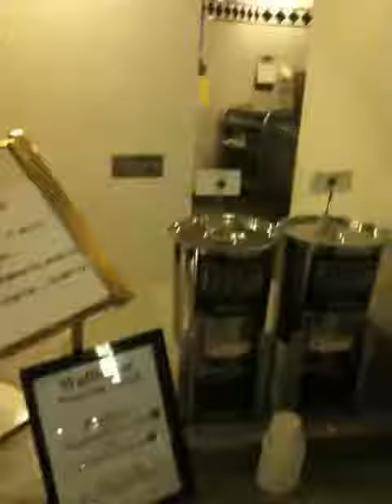Chicago Bears Football Training Camp 2019 Bourbonnais, IL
TRAINING CAMP FAN SPORTS GEAR.
Chicago Bears Training Camp Olivet Nazarene College Bourbonnais IL 60914

Ok, Bears coach Matt Nagy was impressed with what he saw from the team’s rookies throughout the course of the off season program.

“The biggest thing would be that they’re just all extremely mature,” Nagy said. “That’s probably what comes to mind. They take being mature out onto the practice field. They look to improve.”

The Bears rookie class is led by two key additions to the offense in third-round running back David Montgomery and fourth-round receiver Riley Ridley.

Montgomery showed the same versatility in two minicamps and 10 OTA practices that he displayed as a productive three-down back at Iowa State, where he appeared in 37 games in three seasons, rushing for 2,925 yards and 26 touchdowns on 624 carries and catching 71 passes for 582 yards.

Ridley is a precise route-runner who played in 28 games in three years at Georgia, catching 69 passes for 1,015 yards and 13 touchdowns.

“[Montgomery] is quiet, but yet he’s so motivated,” Nagy said. “Riley Ridley has come out here and with Anthony Miller being out [while recovering from shoulder surgery], he’s gotten a lot more work at the ‘zebra’ position. That kid is just so laser-focused. That’s just the first two that we’re talking about, but [I’m] very, very impressed with that class.”

Good advice: One highlight for Nagy during the recent Bears100 Celebration was spending 45 minutes speaking with Hall of Famer Mike Ditka.

“He’s a guy that I appreciate,” Nagy said. “He’s always himself. He doesn’t try and be different for anybody. That’s stating the obvious.

“He gave me a good piece of advice when we were sitting down. He was chewing his gum and he said, ‘There are really good football players and then there are not so good players. Get rid of the not so good players.’

“That’s pretty easy, so that’s what I want to do. I just don’t want to have not so good players. The more good players we can have, then I guess you can win a Super Bowl.”

Frosting on cake: Khalil Mack's face lit up with a huge smile when he was told that Bears owner Virginia McCaskey had recently called his acquisition in a blockbuster trade with the Raiders last Sept. 1 “the frosting on the cake.”

“That’s amazing,” said the All-Pro outside linebacker. “It’s real special. It’s something I prayed and thanked God about. I know how blessed I am, and I’m so appreciative to have this opportunity. But I’ve got to make the most of it, and the most of it would be getting to the big game.”

Mack felt that Bears players formed a close bond during the offseason program, something that he believes is paramount to team success.

“Those things add up,” Mack said. “Those are huge. You’ve got guys in the building and they’re around each other, joking, building that friendship and brotherhood. I feel like that’s the most important thing during these times.”

Summer break: With the offseason program concluding last Thursday, Nagy sent his players into their down time with a message about “how they need to stay out of the newspapers in these five weeks and make sure that they understand that they come back ready to go.”

Bears players won’t convene again until the start of training camp at Olivet Nazarene University in Bourbonnais in late July. Until then, Nagy wants them to enjoy their time off and get their minds off football.

“When we come back, we’re rolling and it’s go time and so they’ve got to make sure that they get their family time in, their own time in,” Nagy said. “But they've got to also train and stay in shape so that when they come back we don't lose any of the stuff that we just built in the last two months. And we have guys that will do that, and it's just exciting.”
Josh McCown, the affable backup quarterback who excelled with Jay Cutler injured in 2013, retired Monday, two weeks shy of his 40th birthday.

McCown won three-of-five starts as Cutler’s backup in 2013, keeping the Bears on track for a playoff spot they’d eventually lose on the final game of the season. He threw 13 touchdowns and only one interception that year, finishing with a Bears-record 109.0 passer rating. The Bears gave Cutler a record-setting contract extension at the end of the season.

He started two games for the Bears in 2011, too, winning one. The Bears valued his presence in the quarterbacks’ room; Cutler considered him a friend.

His performance under Marc Trestman landed McCown a two-year, $10 million deal with Lovie Smith’s Buccaneers in 2014. He was cut after one year and 11 starts. McCown started 19 games over the next two years for the Browns, and 16 over the following two for the Jets.

McCown made his announcement in The Player’s Tribune, saying he planned on continuing his work for ESPN.